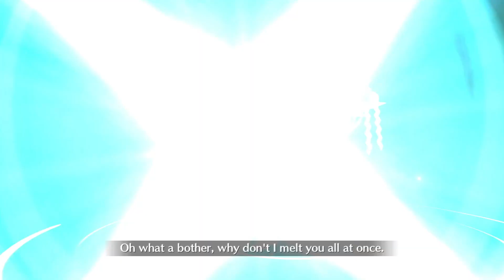FGO Anime NYC 2023 Damage Trial Quest